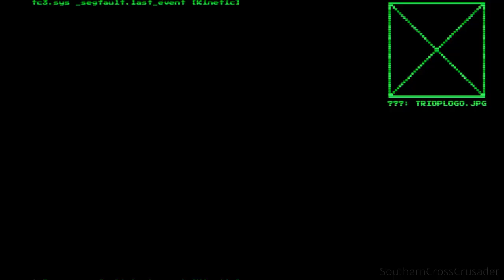System Shock Remake Episode 22 - Environmental Protection Pack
Come watch me get lost and stumble around in the remake of the classic FPS action adventure System Shock.